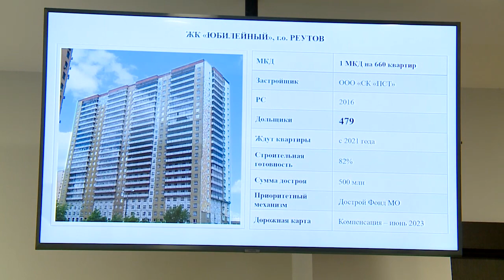Глава Реутова подтвердил намерение достроить ЖК Юбилейный 23.08.22